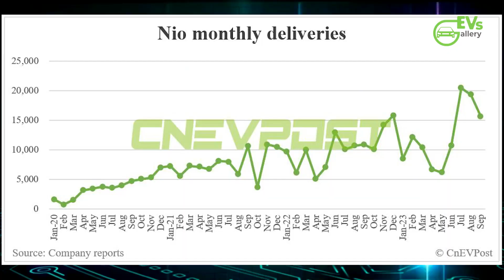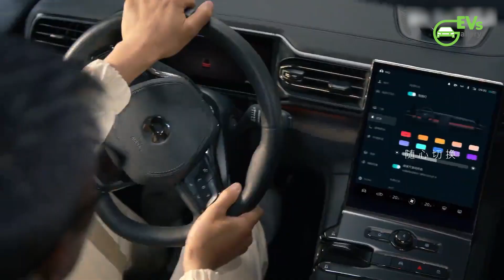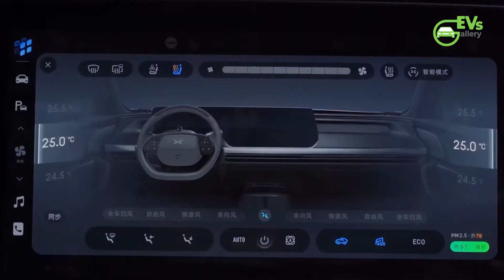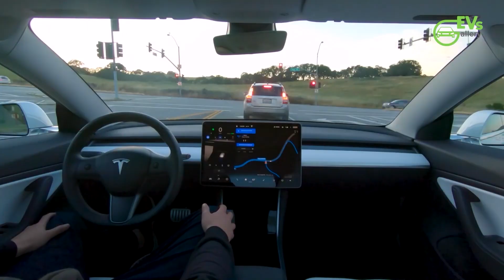2024 EV Revolution Nio, Xpeng, and Li Auto's Sales Forecasts Analyzed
2024 EV Revolution Nio, Xpeng, and Li Auto's Sales Forecasts Analyzed